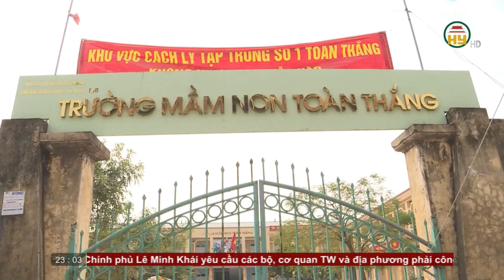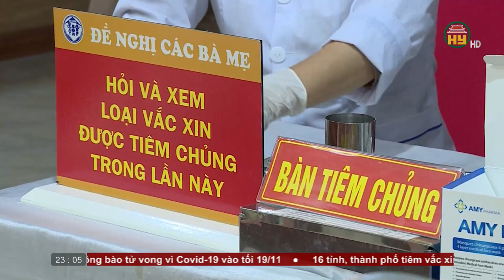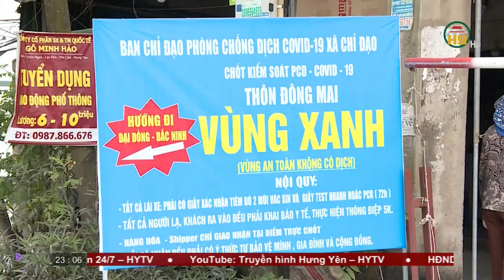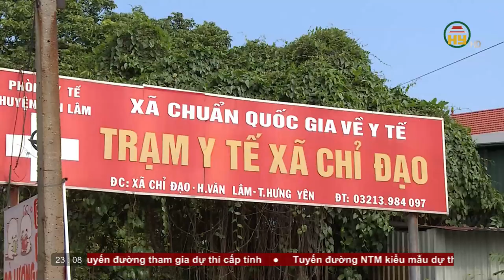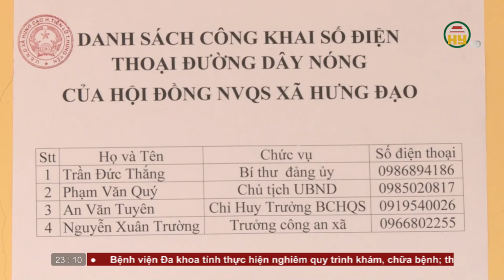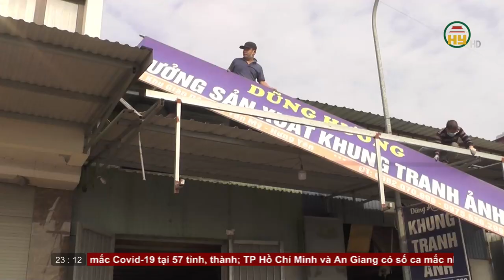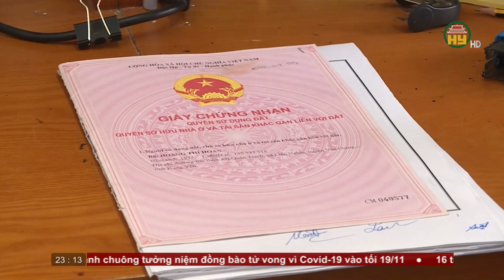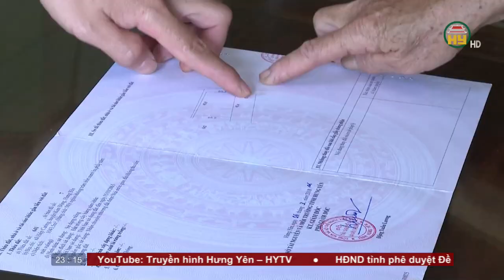Thời sự Hưng Yên thứ 2 ngày 15/11/2021